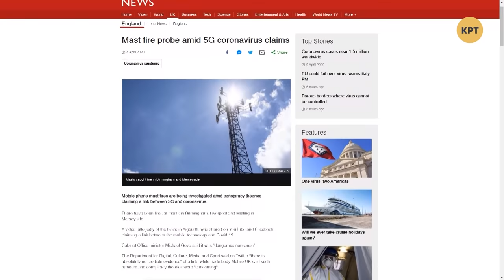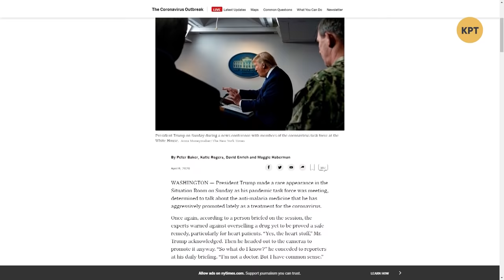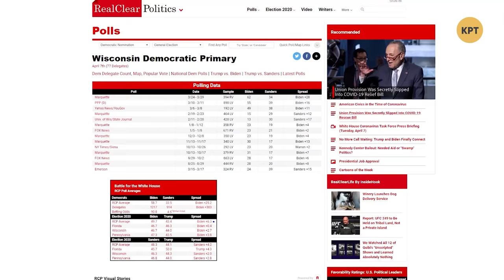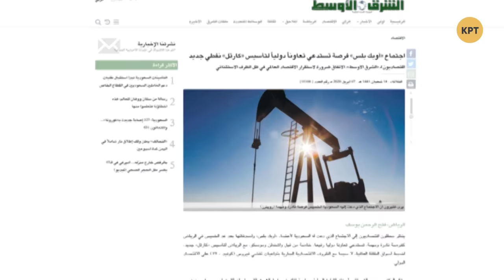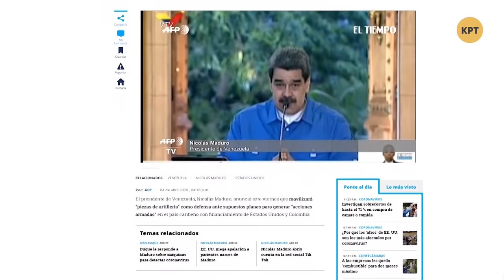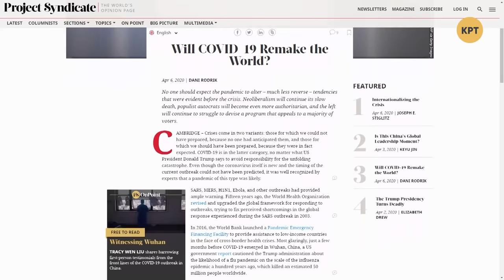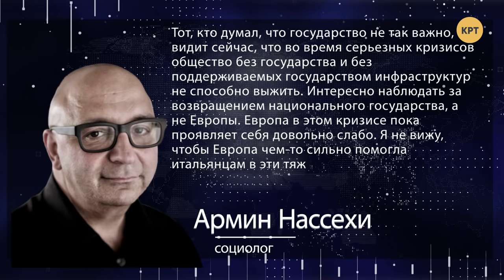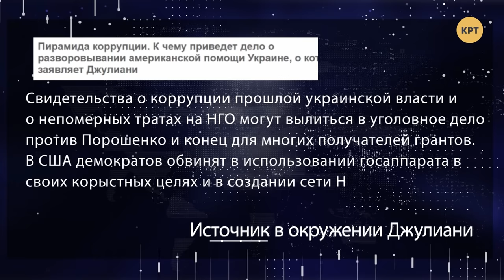Трампу дадут Нобелевскую премию? – МЕЖДУНАРОДНАЯ ПАНОРАМА с Дмитрием Джангировым #11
Тема пандемии продолжает задавать повестку дня мировой политики, ежедневно давая возможности либо национальным лидерам, либо оппозиции попиариться на коронавирусном хайпе. Что, впрочем, не сложно, ведь от потока тревожных новостей "крышу сносит" у всех.

00:57 Снова про коронавирус в мире
04:53 Лекарство Трампа от коронавируса
13:50 Почему меняются цены на нефть?
21:04 Эксперт в сфере энергетики Борис Марцинкевич
30:30 Военная операция США в латиноамериканском регионе
33:28 Как COVID-19 изменит мир?
40:25 Эксперт-международник Святослав Денисенко. ЕС и карантин
48:30 Американо-украинский коррупционный скандал
51:47 Экономический эксперт Виктор Скаршевский. Долги Украины

Распространи это видео!